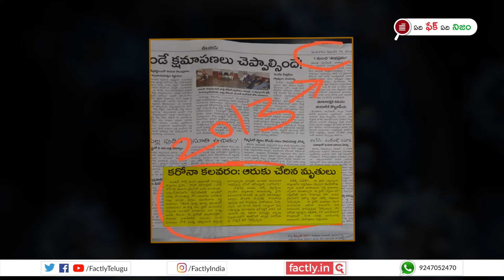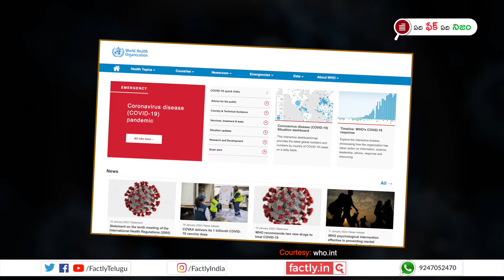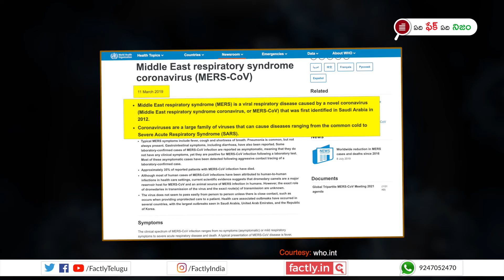FACT CHECK: 2013లో ఈనాడులో కరోనా వైరస్ గురుంచి వార్త? | Factly Telugu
2013లో ఈనాడు పత్రికలో కరోనా వైరస్ గురుంచి వార్త వచ్చిందని షేర్ చేసిన పోస్టులో  నిజమెంతో ఈ వీడియో ద్వారా తెలుసుకోండి.